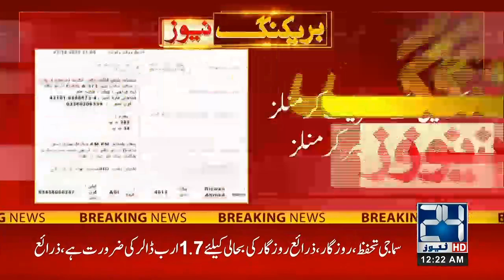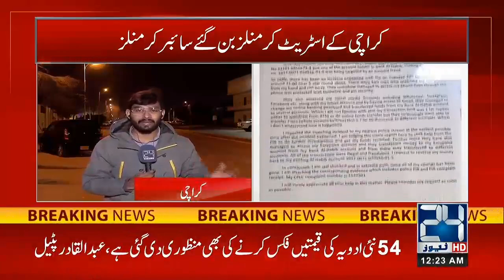12am News Bulletin | 4 Jan 2023 | 24 News HD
12am News Bulletin | 4 Jan 2023 | 24 News HD

24 News HD Is One Of The Leading News Channels Of Pakistan Bringing You The Latest Current Affairs From Pakistan And Around The World.  Live National Assembly ,Senate Session And Current Affairs